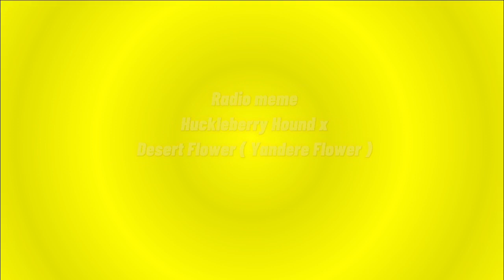Radio meme ( Huckleberry Hound x Desert Flower ( Yandere Flower ))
So I know that everyone use this meme a lot. So I decided to use this meme also. So I use Yandere Flower ( who is Akumatized version of Desert Flower ) , Huckleberry Hound, and Jellystone Fleegle. The story was start that Desert Flower was stock to her boyfriend kiss Jellystone Fleegle. Than, Desert Flower got Akumatized by Dog Moth. Than, she become Yandere Flower and she had to kill Jellystone Fleegle. Than , Huckleberry Hound try to say to her. That he does love her so much. Than Yandere Flower aka Desert Flower start to cry. Than, Huckleberry Hound start to kiss her and turn her back to normal. Than Huckleberry Hound have a ring to Desert Flower. She was so happy to say yes to marry Huckleberry Hound.  Than, Jellystone Fleegle was still a live. He was mad to see Desert Flower and Huckleberry Hound. So he have a saw. We don’t sure what Fleegle going to do with a saw. But don’t worry I do ship Amy x Fleegle. But I can respect your opinion to Huckleberry Hound x Desert Flower. The bonus at the end,  is that I give Yandere Flower a yandere laugh.

The song was not made by Me. The song was called Housewife Radio by GHOST ft English Gumi. The laugh audio was not made by Me. The laugh audio was Kurumi Tokisaki’s laugh from a anime called Date A Live.